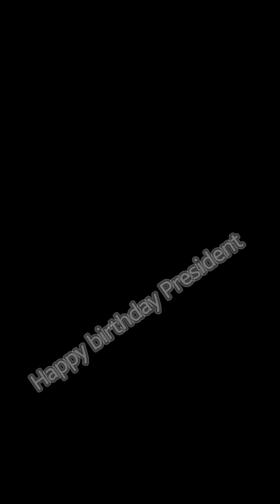Moe Halawani Birthday. Assaad Rechdan Nov 2023 at La Scène night club